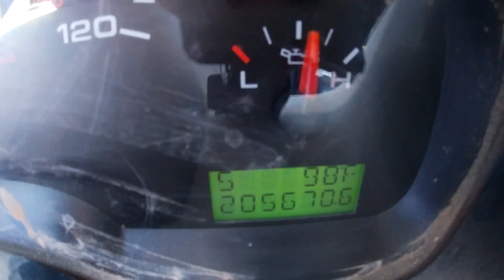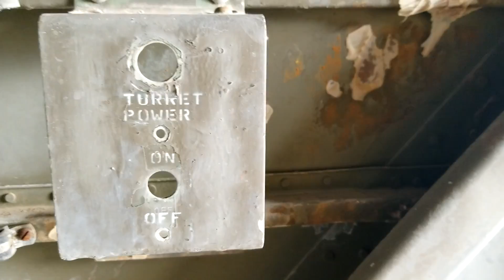Monster PB4Y-2 Crash Site! Searching for the downed air tanker Pt.2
In June of 1974 a PB4Y2 Privateer was fighting the Lindsey fire on Mount Graham. Smoke obscured the mountain and the aircraft wing clipped a tree, taking it in to the mountain side. This plane left the Boeing factory as a B-24 but was converted to a PB4Y-2 and used as a submarine hunter in WWII. After the war it was converted into an air tanker. In Pt.1 we located the site from the air. The crash site is remote and difficult to access. Join us on our hike to find this monster crash site!

songs are "Punky" "Beyond the Line" "Acoustic Breeze"